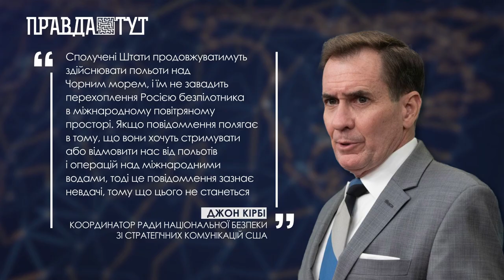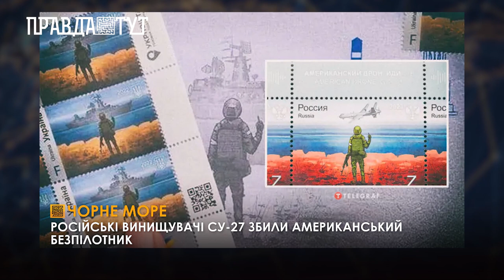Підсумки новин світу за 13-19 березня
Ввечері 14 березня два російські винищувачі СУ-27 пошкодили американський безпілотник MQ-9 Reaper у міжнародному повітряному просторі над Чорним морем. Втім, американські чиновники кажуть, що оператори віддалено стерли всю секретну інформацію в збитому MQ-9 Reaper, аби вона не потрапила у чужі руки. Cполучені штати Америки, Британія та Австралія розкрили нові деталі співпраці у форматі AUKUS після зустрічі лідерів трьох країн на військово-морській базі Пойнт Лома в Сан-Дієго. Журналісти розслідувачі з Молдови та ще 12 країн світу отримали розроблений у Москві документ, у якому описується російська стратегія впливу на Молдову. Кремль планував дискредитувати НАТО до 2025 року й взяти Молдову під політичний контроль до кінця 2030 року. Із 20 по 22 березня з офіційним візитом у росії перебуватиме лідер Китаю Сі Цзіньпін. У Єрусалимі протестувальники намалювали на дорозі, що веде до Верховного суду Ізраїлю довгу червону лінію, після того, як прем’єр-міністр Біньямін Нетаньяху відхилив компромісну угоду щодо запланованої урядом реформи судової системи.